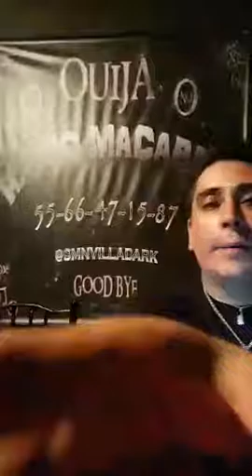LA SOCIEDAD DE LA MEDIA NOCHE PRESENTA..."PREPARATORIA NARVAEZ 2"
programa en el que se trataron las leyendas y el recorrido a la preparatoria narvaez